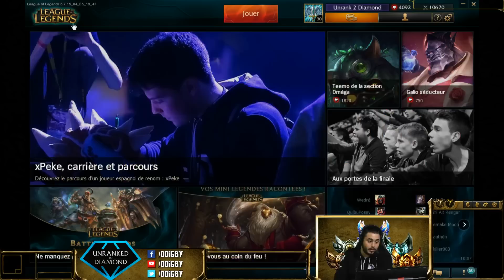NIDALEE JUNGLE | U2D GAME 52 | P2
Après avoir réussi avec brio le bronze à diamant en saison 4, je reviens en cette saison 5 avec un nouveau concept : Unranked to Diamond !

Ni les afk, ni les joueurs toxiques, ni les pires trolls du ladder ne pourront m'arrêter dans ma quête de gloire et de victoire !